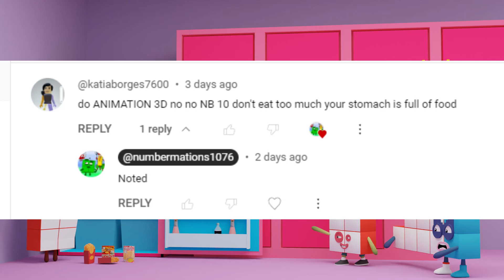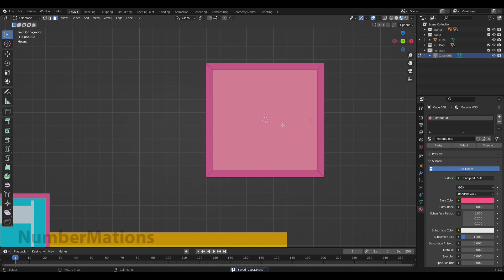Oh no, NB 10 don't eat too much your stomach is full of food-Numberblocks 3D Fanmade Coloring Story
Special request from @katiaborges7600

My film collection list :
[3D Movie] Poor Numberblocks 6 was punished with push ups, Because he came to school late.